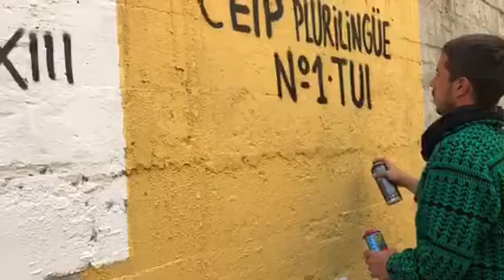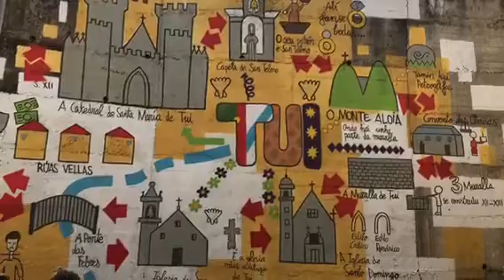Entrevista Doctor Toy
6ºde primaria